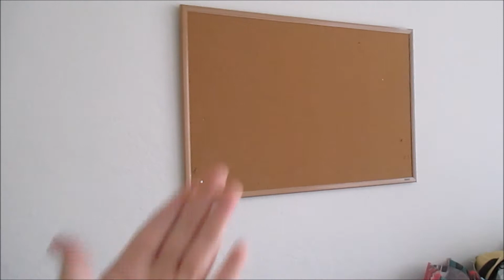Disney College Program- Chatham Square 3 Bedroom, 6 Person Apartment Tour